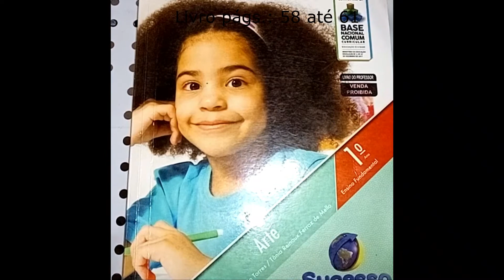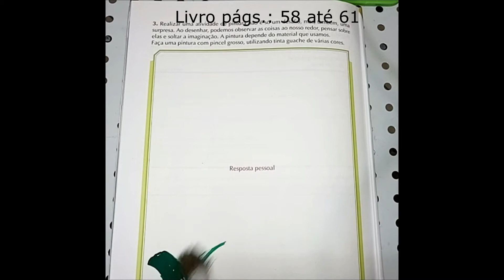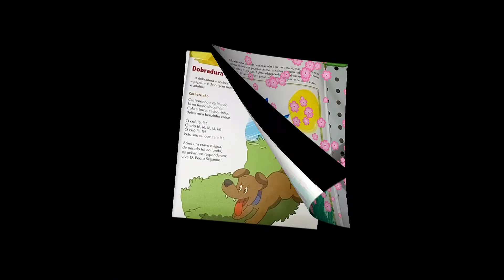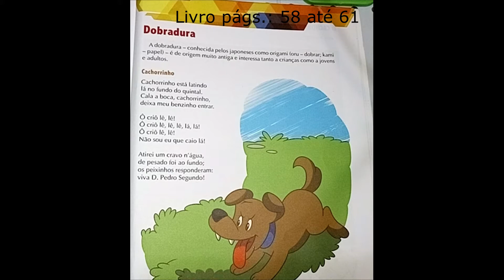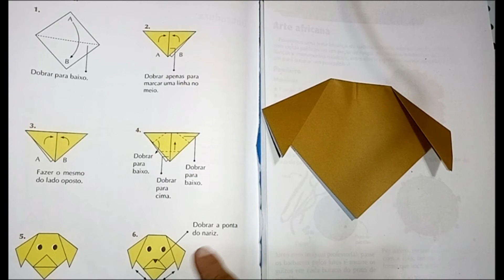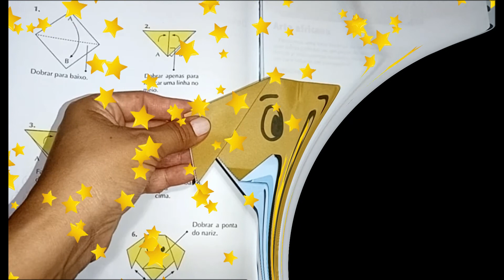Prof.ª Roberta_ Aula Artes 1º ano_ 05/10/2020